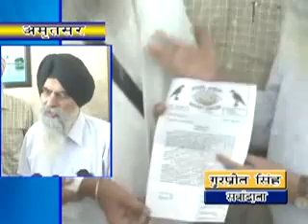27 10 2015 hindi news final